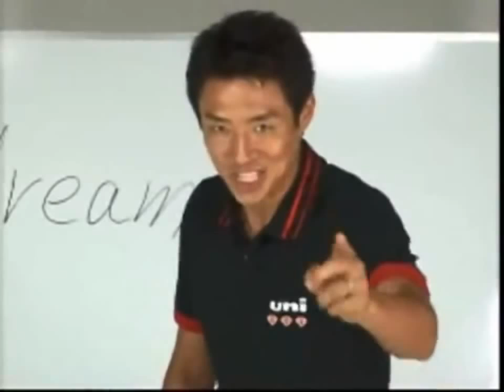Kururin Paradishuzo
Video Title: Kururin Paradishuzo

Uploader: yamas03

Date Uploaded: 17 Mar 2011

Description: Coolishuzo

Category: Music (Possibly)

Reason For Removal: User closed their account for whatever reason.